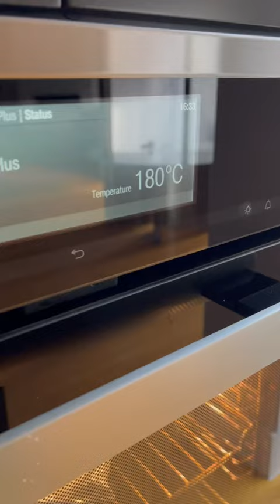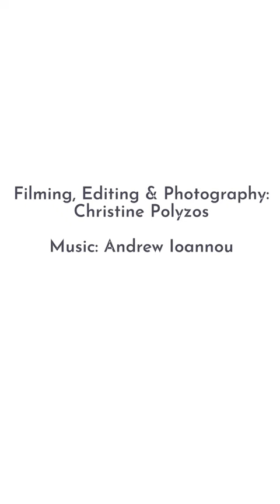Greek Baked Okra & Potatoes in Red Sauce Recipe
Kali Orexi's very own, Christine, shows us her step-by-step Greek Baked Okra & Potatoes in Red Sauce Recipe.

From Christine:
Baked Okra with Potatoes - two of my favourites come together to satisfy my palate and my hunger!!! Try it - it's sooooo good!!!

🏷️ Don't forget to TAG @kalioreximelbourne on Instagram if you recreate this dish!!

⏱️ TIMECODES/CHAPTERS

0:00 Ingredients to cook Greek Baked Okra & Potatoes in Red Sauce
0:19 Sauté onions, potatoes and garlic
0:30 Add seasoning, passata and parsley
0:40 Add okra, coat with pan juices and then cover pan with foil
0:50 Bake at 180°C for one hour and then remove foil
1:00 Drizzle generously with EVOO
1:10 Bake for 15 more minutes
1:23 Allow to cool and drizzle more EVOO before serving
1:55 Kali Orexi !!!

ℹ️ KaliOrexi brings you easy-to-follow, step-by-step videos of authentic GreekRecipes, including key success tips. We have two video styles – shorter ‘hands only’ videos and longer, hosted videos featuring Greek parents and grandparents sharing their ‘Signature Recipes’ with Kali Orexi and you!